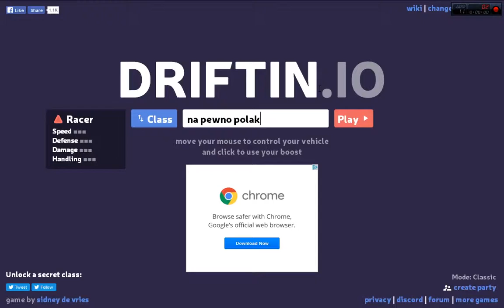DRIFTIN.IO #5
Piąty odcinek z gry DRIFTIN.IO